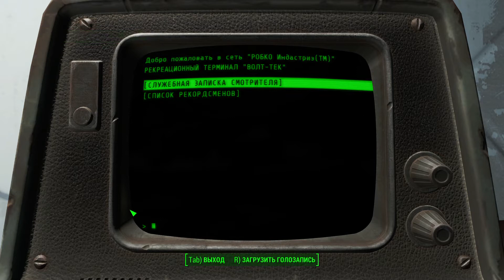Fallout 4: Achievement - Future Retro | Достижение - Ретрофутуризм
Location: Shelter 111 | Локация Убежище 111
Название: Fallout 4
Жанр: Ролевые игры
Разработчик: Bethesda Game Studios
Издатель: Bethesda Softworks
Дата выхода: 10 ноя, 2015